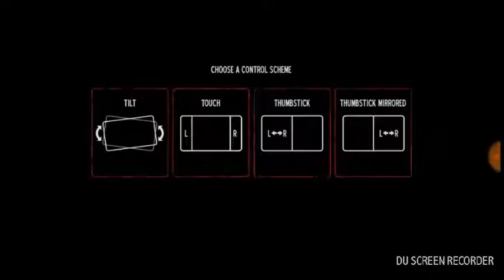INTO THE DEAD!!